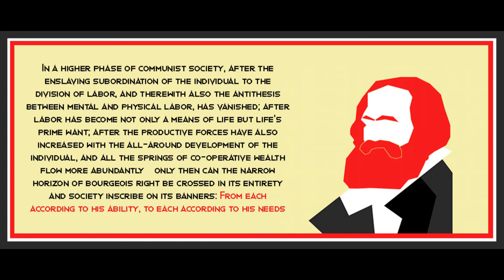Critique of the Gotha Programme by Karl Marx